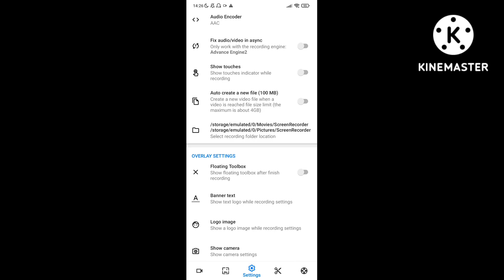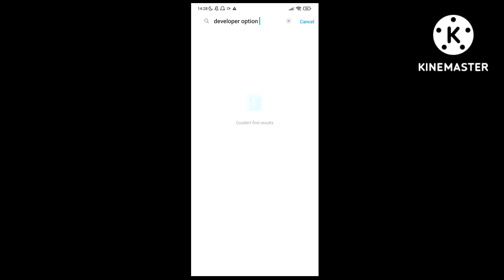Free fire op gameplay | 1v1 challenge to toxic player 😆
In this video I challenge 1v1 to random player !! this video is just for fun !!

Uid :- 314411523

Editing tools :
Capcut, Kinemaster, pic's art, background eraser

Live :- Kathmandu Nepal